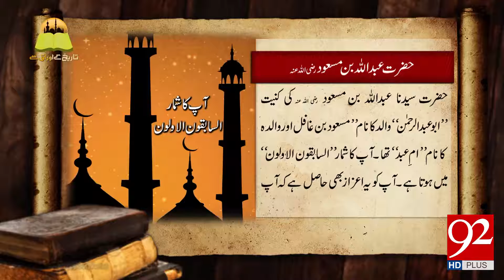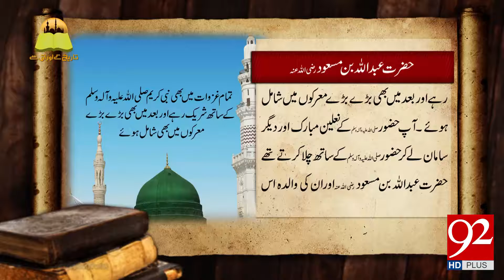Tareekh sy Oraq Sy: Hazrat Abdullah bin Masood R.A- 23 March 2018 - 92NewsHDPlus